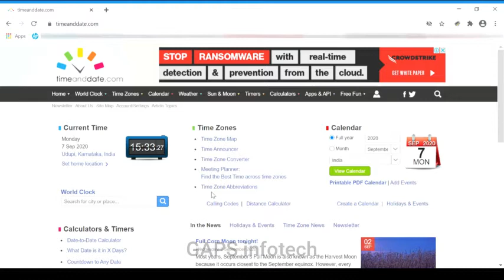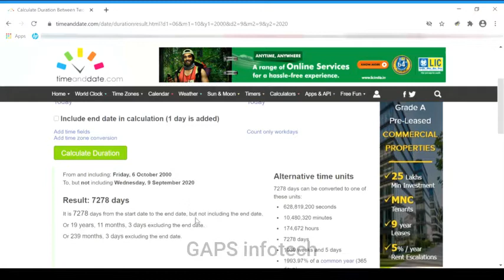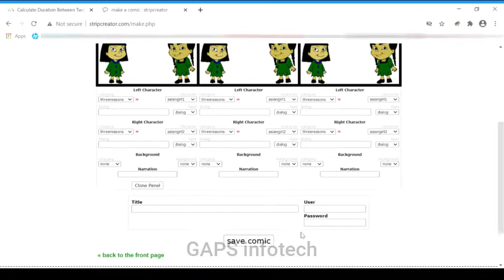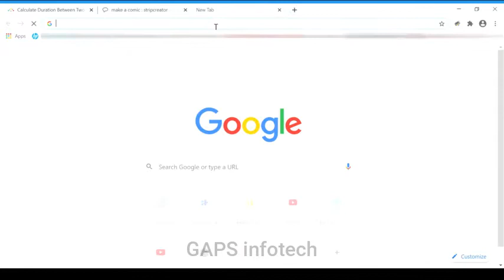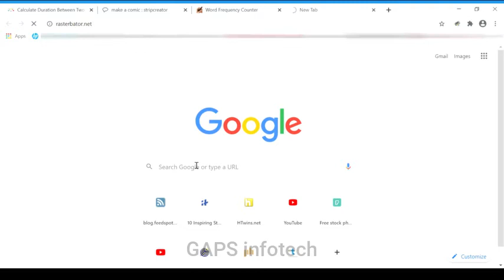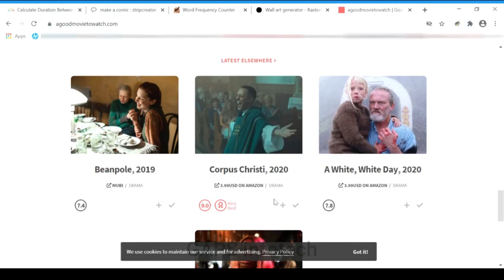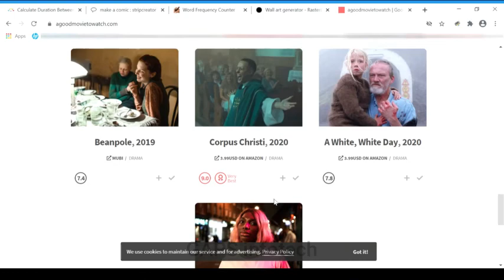USEFULL WEBSITES || MUST WATCH || series 4 || GAPS infotech || EP 24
Hhii everyone,
      This is a video of 5 most intresting and usefull websites which everyone of us can visit, if you like the video then, do subscribe to our youtube channel and never miss an update.

 use".

 International License/a.